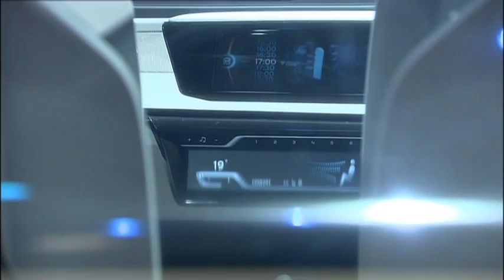Detailled views of the Bmw i3 Concept and Bmw i8 Concept @ press conference